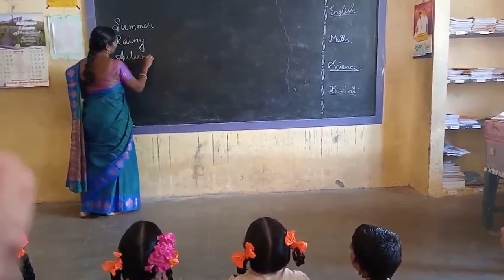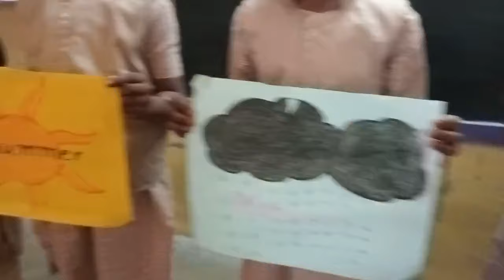Indian seasons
class 6 poem @ Asha Glad